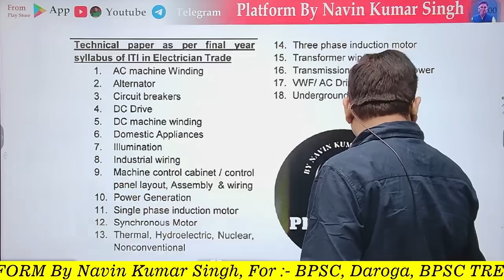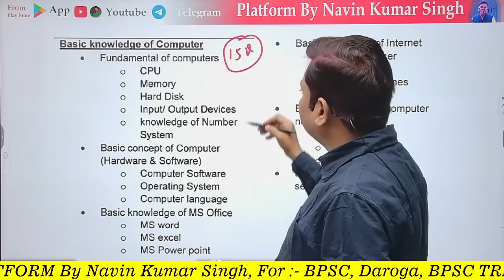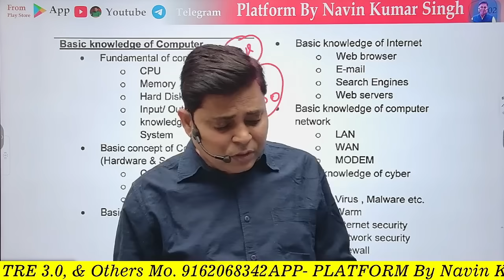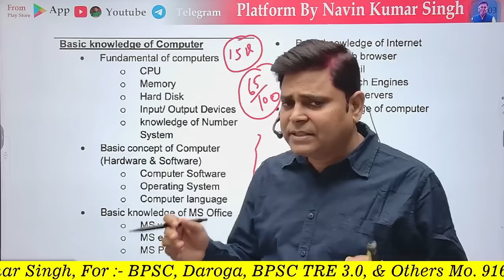BSPHCL VACANCY 2024 || NEW UPDATE, SYLLABUS | सम्पूर्ण जानकारी | By Navin Sir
platformbynavinkumarsinghpvt.ltd.
bsphcl upcoming vacancy 2024
bsphcl syllabus
bsphcl
bsphcl previous year question paper
bsphcl upcoming vacancy 2023
bsphcl vacancy
bsphcl technician salary
bsphcl technician grade 3 salary
bsphcl salary in hand
bsphcl syllabus iti
bsphcl upcoming vacancy 2024 syllabus
bsphcl technician syllabus,
bsphcl syllabus 2024,
bsphcl je upcoming vacancy 2023,
bsphcl new vacancy
bsphcl new vacancy 2023
bsphcl news today
bsphcl news
bsphcl new vacancy 2022
bsphcl new update 2024
bsphcl new batch
bsphcl vacancy new update
bsphcl latest news
bsphcl vacancy news
bsphcl je new vacancy 2023
bsphcl je latest news